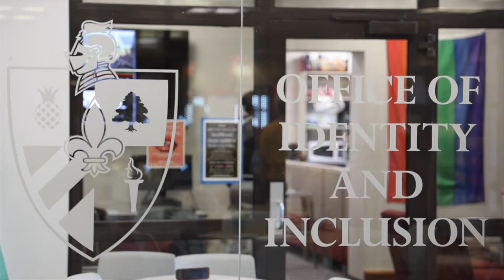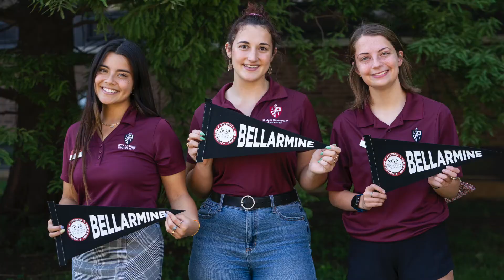The women of Bellarmine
This month we have celebrated women, their accomplishments and their impact on campus. To the women of Bellarmine, we see you and we honor you. Thank you for mentoring and leading our campus. Happy Women's History Month, 2022.